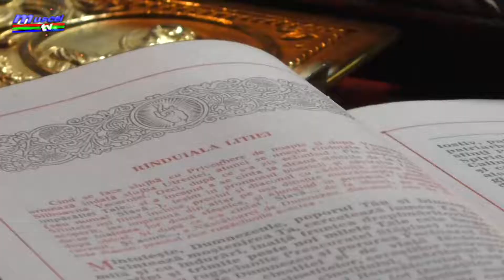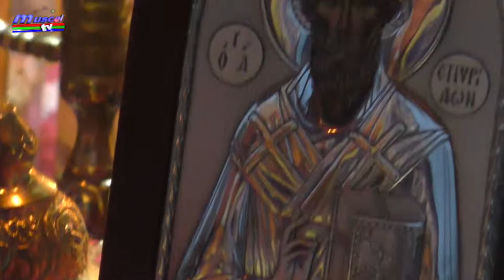Jurnal MUSCEL TV 14 12 2020 Biserica Șubești – hram de Sfântul Spiridon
Biserica ortodoxă l-a prăznuit sâmbătă pe Sfântul Spiridon. Viaţa acestuia este mai puţin cunoscută comparativ cu alţi sfinţi, deşi renumele său de făcător de minuni şi mai ales, vindecător, a făcut ca multe spitale, aşezăminte de ocrotire a bătrânilor sau lăcaşuri de cult să poarte acest nume. Printre acestea se numără şi biserica Şubeşti din Câmpulung.